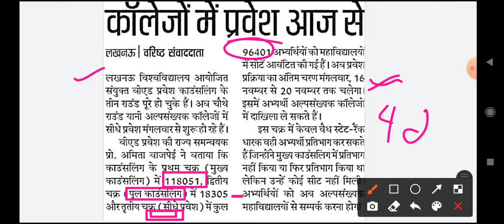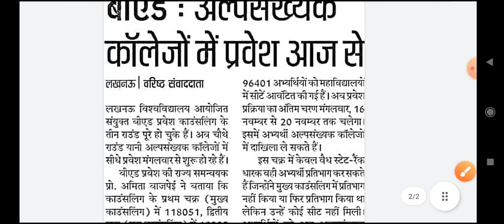Up B.ed Admission लेने का आखरी मौका ll Up B.ed minority Counselling 2021 ll Let's topper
Up B.ed Admission लेने का आखरी मौका ll Up B.ed minority Counselling 2021 up bed alpsankhyak college admission ll up b.ed अल्पसंख्यक Admission
  up b.ed latest news  Let's topper
Up b.ed Direct admission in College ll up b. ed entrance exam preparation 2021ll up b.ed counselling.

up b. Ed pool counselling
Up B.ed Counselling process
 up b.ed counselling document
up b.ed results out
up b.ed admit card issue
up b.ed latest news
up b.ed entrance exam preparation latest news
up b.ed exam centre list 2021
 up b.ed admit card
 up b.ed entrance exam date 2021 latest news up b.ed exam date 2021
 up b.ed entrance exam date 2021latest news
up b.ed entrance exam 2021
b.ed entrance exam 2021 || up b.ed 2021
 up b.ed entrance exam latest news
up b.ed news. up b.ed entrance exam cancel
 up b.ed entrance exam 2021 cancel

up b.ed new exam date 2021
up bed entrance exam  news